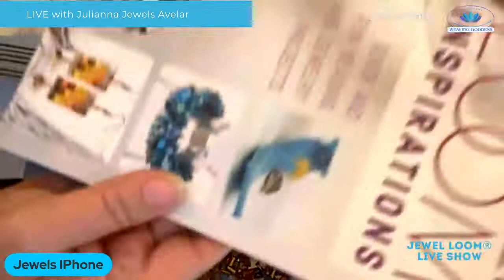Beads in a Bag Earth Kit Demo Video 1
Join Jewels as she demos the original Jewel Loom and her Throwback to Aleene's Creative Living days Inspirations by Julianna Beads in Bag Earth Tone kit! In this Live stream I will be showing you how to warp your Jewel Loom bead weaving loom.

Beads in a Bag Earth kit (when I replenish the kits, sometimes the same beads are no longer available, so other beautiful beads are substituted)

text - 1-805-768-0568